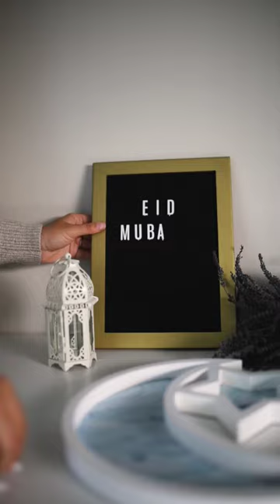how to make eid ul fitr 2024 decoration#viral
how to make eid ul fitr 2024 decoration,
eid ul fitr decoration ideas,
how to make eid ul fitr cardhow to make ramadan 2024 decoration,
2 ramadans 2030
how to make ramadan moon
how to make ramadan tree
how to make eid 2024 decoration
how to make d20
diy eid decorhow to make,
how to make a paper dragon,
how to make a bow out of ribbon,
how to make a dragon puppet,
how to make a blind bag,
how to make a fortune teller,
a how to make a paper airplane,
a how to make a paper boat,
a how to make a fortune teller,
a how to make slime without activator,
a how to make a airplane,
a how to make a cootie catcher,
a how to make the grimace shake,
a how to make a slipknot,
a how to make paper claws,
a how to make a paper dragon,
how to make boba,
how to make bread at home,
how to make blind bags,
how to make buttermilk,
b how to make slime,
black coffee how to make,
blind bag how to make,
biryani how to make,
boba how to make,
burger how to make,
bookmark how to make,
birthday card how to make,
beetroot juice how to make,
butter chicken how to make,
how to make cheesecake,
how to make crepes,
how to make caramel,
how to make cake pops,
how to make candles at home,
c how to make a game,
c how to make a window,
christmas tree how to make,
coffee how to make,
chicken biryani how to make,
cake how to make,
clay how to make,
cold coffee how to make,
cheese how to make,
chocolate how to make,
how to make donuts at home,
how to make deviled eggs,
how to make dumplings,
how to make donuts,
how to make dragon puppet,
how to make dal,
how to make dragon beard candy,
how to make dosa,
how to make dough,
how to make dumplings at home,
dry ice how to make,
does she know how to make a grilled cheese,
drone how to make,
dragon puppet how to make,
dream cake how to make,
dosa how to make,
drawing how to make drawing,
dal how to make,
dosa how to make at home,
dora cake how to make,
how to make egg fried rice,
how to make envelope card with paper,
how to make eggnog,
how to make enchiladas,
how to make egg rolls,
how to make elephant toothpaste,
how to make espresso,
how to make edible cookie dough,
egg rice how to make,
egg biryani how to make,
egg fried rice how to make,
electric cycle how to make,
elephant toothpaste how to make,
egg curry how to make,
electromagnet how to make,
espresso how to make,
egg roll how to make,
egg maggi how to make,
how to make fnaf not scary,
how to make friends,
how to make french fries at home,
how to make fried rice at home,
how to make flan,
fiverr how to make money,
french fries how to make,
fried rice how to make,
fortnite lego how to make a car,
flower how to make,
fufu how to make,
fish fry how to make,
fruit salad how to make,
fish curry how to make,
fried chicken how to make,
how to make grilled cheese,
how to make gravy,
how to make garlic bread,
how to make guacamole,
how to make gamepass in roblox,
how to make gulab jamun,
how to make gay in infinity craft,
how to make goku in dragon ball azure,
how to make garlic butter,
green tea how to make,
gta 5 online how to make money,
grimace shake how to make,
gulab jamun how to make,
greeting card how to make,
gift box how to make,
gobi manchurian how to make,
garlic bread how to make,
gravy how to make,
grilled cheese how to make,
how to make human in infinity craft,
how